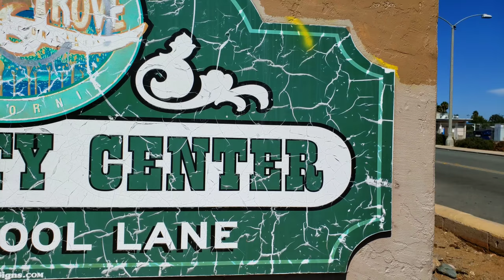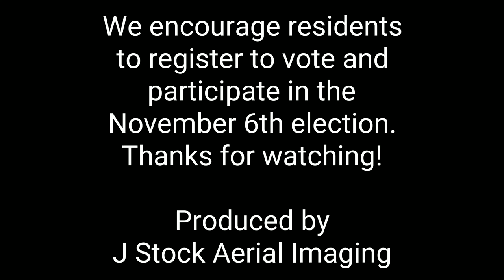Tour of Lemon Grove 2018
Videography and production by J Stock Aerial Imagery and Kamaal Martin.